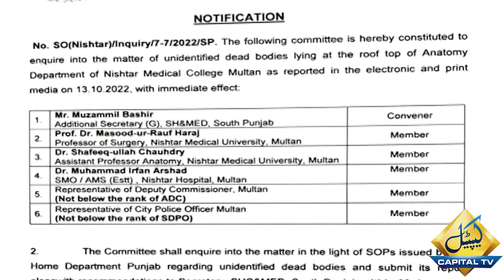CM Punjab Chaudhry Pervaiz Elahi Take Action on Nishtar Hospital Incident | Capital TV